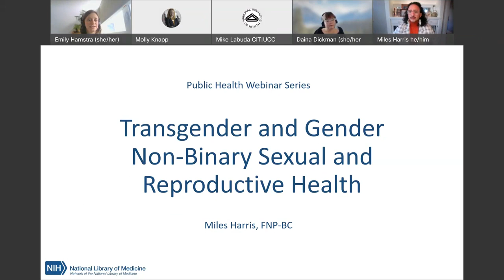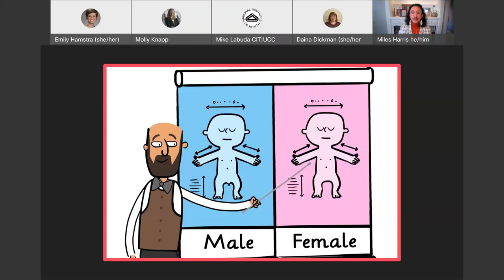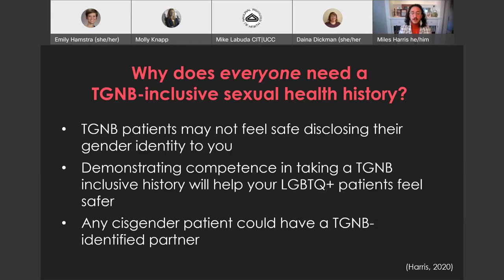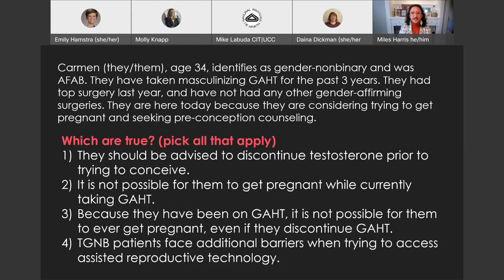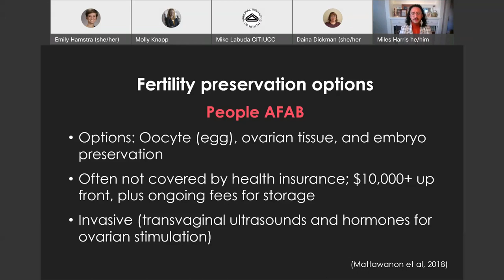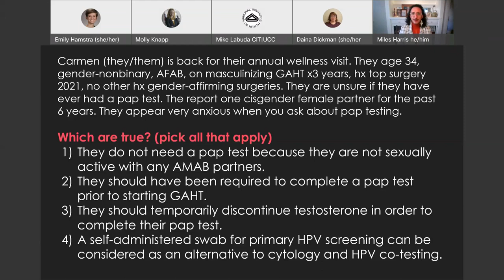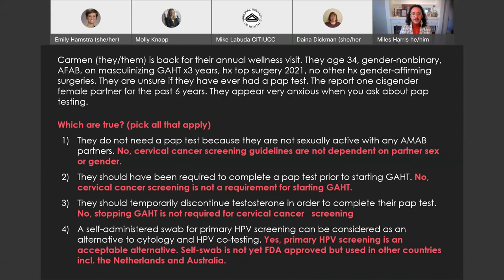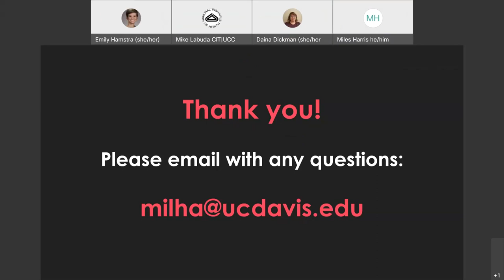Transgender and Gender-Nonbinary Sexual and Reproductive Health, March 8, 2022